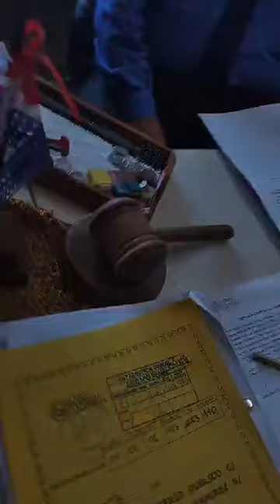12-04-2023 Tribunal de Apelación Multifueros de la Circunscripción Judicial de Presidente Hayes